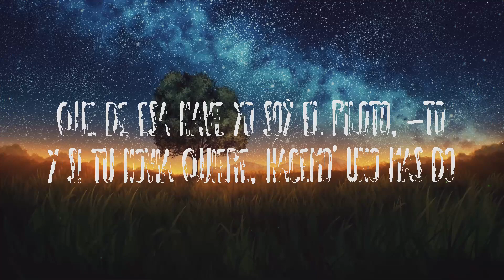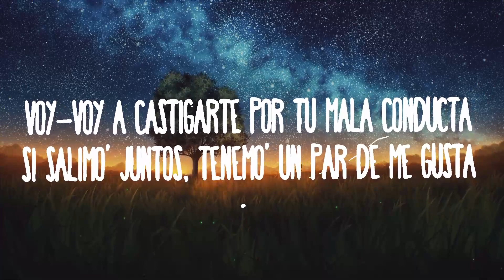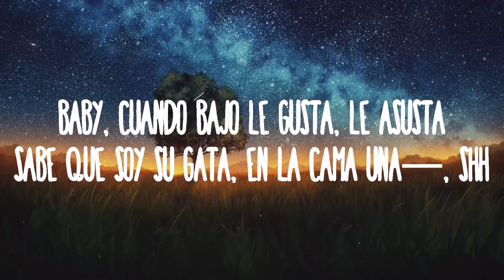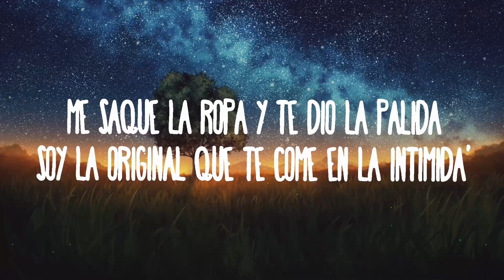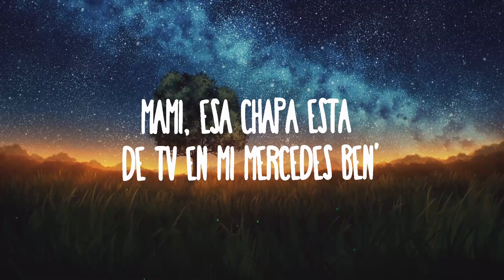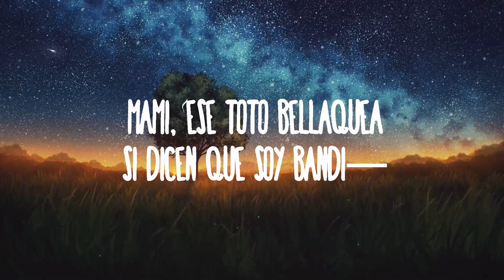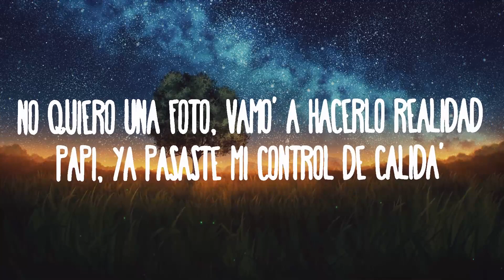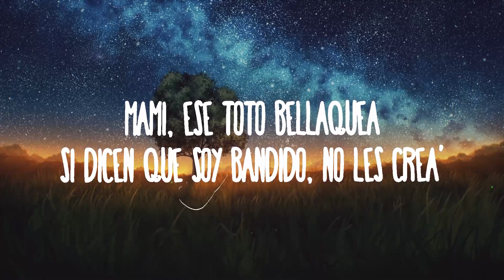Una Foto Remix - Mesita, Nicki Nicole, Emilia, Tiago PZK | 30 Mins Vibes Music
UNA FOTO REMIX - MESITA, NICKI NICOLE, EMILIA, TIAGO PZK
» Descargar:

» Apoyo Mesita:

(Letra):

[Intro: Mesita & NICKI NICOLE]
Rodri Molina la puso en China
Es es Mesa Tra, to' los culo' pa' atrá'
Conmigo vos te vas a escapar, mamá
Pa' lo oscuro te voy a llevar
Decile a tus amigas que a otro lado va'
Pero en realidad venís pa' acá

[Pre-Estribillo: Mesita]
De las die' hasta la' sei'
Enrolamo' un Phillie piloteando el V6Como Bonnie and Clyde, 'tamo fuera 'e la ley
En lo oscuro haciendo la' cincuenta de Grey

[Estribillo: Mesita]
Tí-Tí-Tí-Tírame una foto que se vea
En la nave mientra' hacemos cosa' fea'
Mami, ese toto bellaquea
Si dicen que soy bandido, no les crea'

[Post-Estribillo: Mesita & Emilia]
Contigo estoy al cien
Como las ventana' de mi Mercedes Ben'
No aguanto las gana', mami, 'tás top ten
Vamo' pa' la cama, donde no nos ven (Emilia, mami)

No quiero una foto, vamo' a hacerlo realidad
Papi, ya pasaste mi control de calida'
Me saqué la ropa y te dio la pálida
Soy la original que te come en la intimida'
Y-Y-Y me gusta que me vea'
Cuando estamo' prendiendo el blunt dentro 'e la habitación
Haciendo cosas feas
Una selfie en el maquinón, puesta en posición
Baby, cuando bajo le gusta, le asusta
Sabe que soy su gata, en la cama una—, shh
Voy-Voy a castigarte por tu mala conducta
Si salimo' juntos, tenemo' un par de me gusta

[Estribillo: Emilia]
Tí-Tí-Tírame una foto, que se vea
En la nave mientra' hacemo' cosa' fea'
Si dicen que soy bandida, no les crea'

[Post-Estribillo: Tiago PZK & Emilia]
Contigo estoy al cien (Al cien)
Como las ventana' de mi Mercedes Ben' (Ben')
No aguanto las gana', mami, 'tás top ten (Ten)
Vamo' pa' la cama, donde no nos ven (No nos ven, no nos ven)

Si la llamo se activa, cae con las amiga'
Traen porro en cantidad, al party sin panty va
Esa mami incentiva, yo la voy a castigar
Partiéndola a la mitad porque es una sátira
Contigo, bandida, quiero una foto atrevida
Pa' verla todo' los días
Y recordar cuando arriba estabas mojá'
Una foto en cuatro y otra en 4K
Me la guardo yo, esa no va pa' OnlyFan'
Vamo' pa' mi cama, terminemo' el plan (Este es el remix)

[Estribillo: Tiago PZK & NICKI NICOLE]
Tírame una foto, que se vea

[Verso 3: NICKI NICOLE, NICKI NICOLE & Mesita]
Tírame una foto-to
Nos subimo' y que se enteren to', to', to'
Que de esa nave yo soy el piloto, -to
Y si tu n